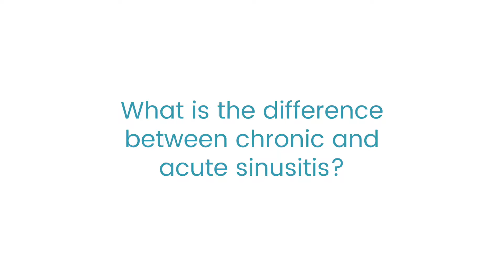What is the difference between chronic and acute sinusitis?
CT Sinus Center is Connecticut's premier sinus practice. Our ENT doctors and sinus specialists can help you get permanent relief from your sinus issues.

When you seek care at CT Sinus Center, our experienced otolaryngologists (ear, nose & throat doctors) will target your specific ailments and provide healing where you need it most.

We specialize in non-invasive options for individuals suffering from chronic ailments including allergy and sinus conditions. Learn about balloon sinuplasty, a quick in-office procedure that opens the sinus passages and effectively treats many chronic issues.